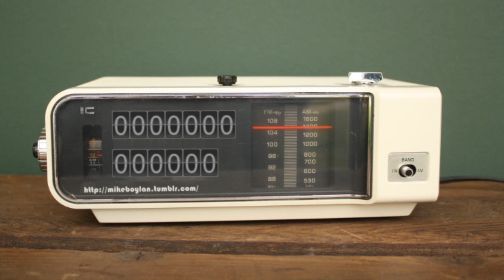The Wines of Scavino with Special Guest Elisa Scavino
Elisa Scavino talks about her wines, the wine making culture, and her family's long and prestigious history in the world of Italian wine.